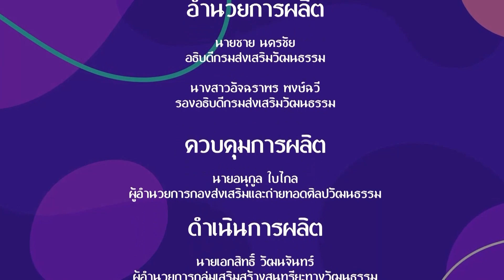เยาวชนคนสร้างสรรค์ | การแสดงนาฎศิลป์ไทย คณะศิลปศึกษา สถาบันบัณฑิตพัฒนศิลป์